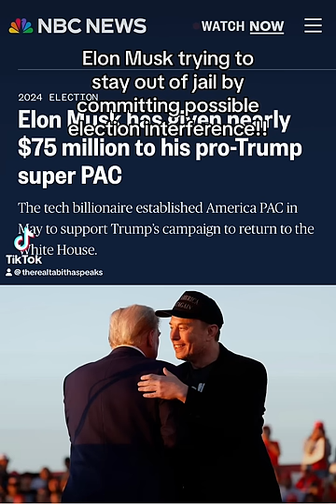Elon Musk is trying to stay out of jail by committing possible election interference!!